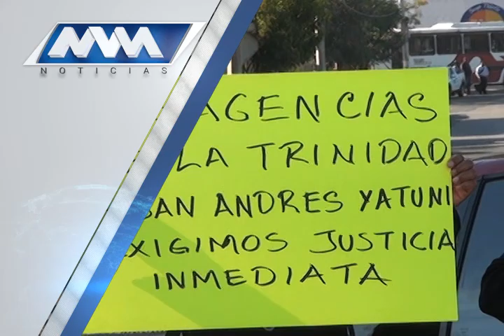MVM Televisión trae para ti la mejor información.